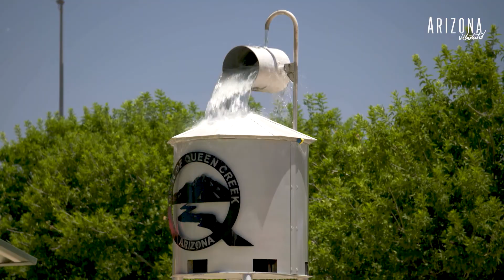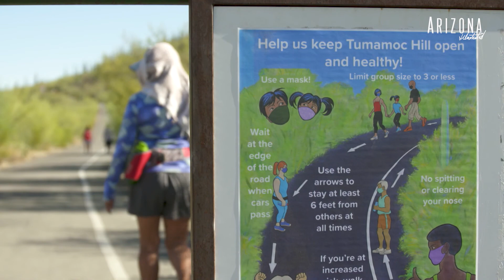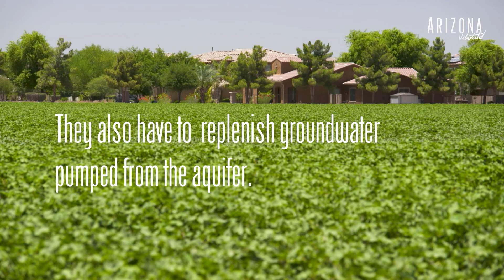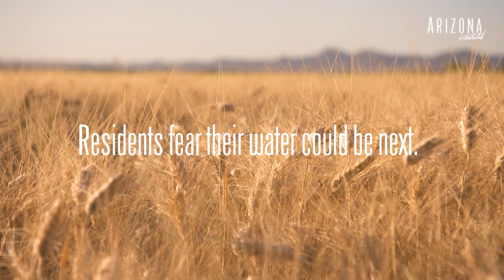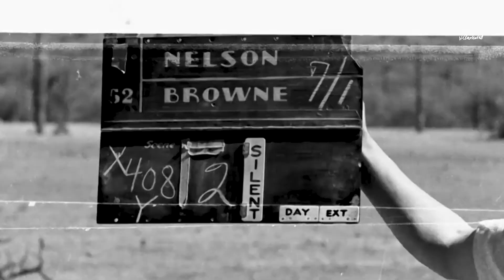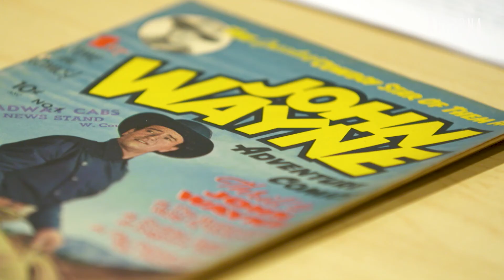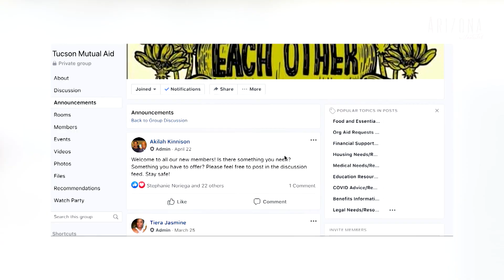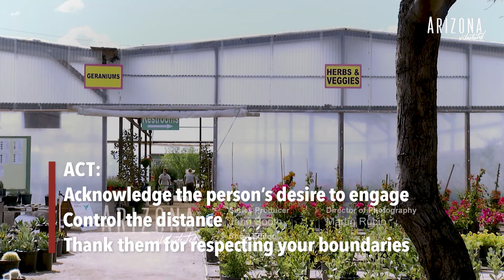Arizona Illustrated Episode 634: Selling Water, Myth and The West, Here to Help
Selling Water: Should Colorado River water be used to grow alfalfa or subdivisions in the Phoenix metropolitan area?  A pending water sale pits communities along the river against those of Queen Creek, population 50,000 and is setting the stage for future battles over the world’s most precious resource; Myth and The West: Cody Young grew up around Old Tucson Studios with his father "Blackjack" Young, a Hollywood stuntman who worked with legends like John Ford and John Wayne. Cody was enamored with Western films. Now, he teaches students at the University of Arizona about The Western but his relationship with those films is a lot more complicated; Here to Help: People helping people, a positive result of the pandemic. Tucson’s new mutual aid groups…What are they doing? How does it work? Who are they helping? From Food Not Bombs to Tucson Mask, they are here to help.